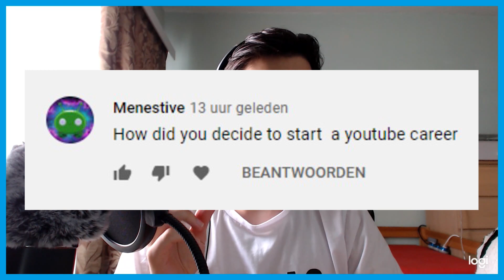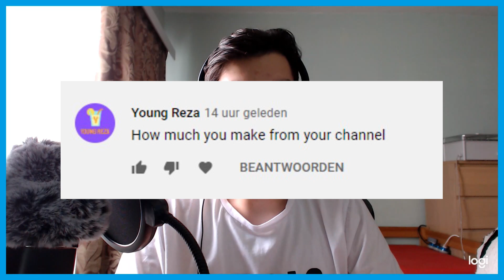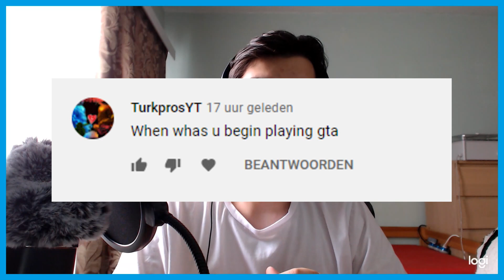Face Reveal Video - 10k Subscribers Special Q&A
hey guys here is my face reveal special for 10k subs. a big milestone. thank you guys very much for much for 10 thousand subscibers. hope you guys enjoyed it. let me know if you want more face cam. How much do youtubers earn?

Code: BAWS10